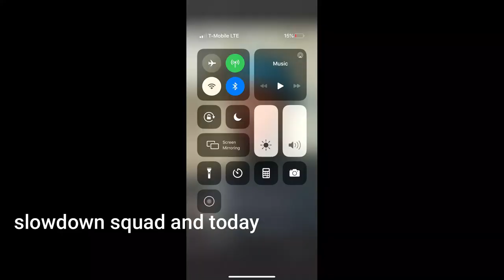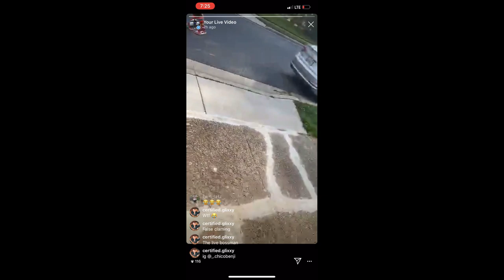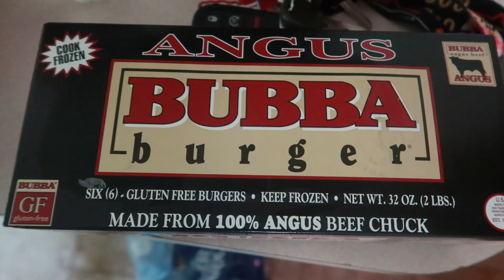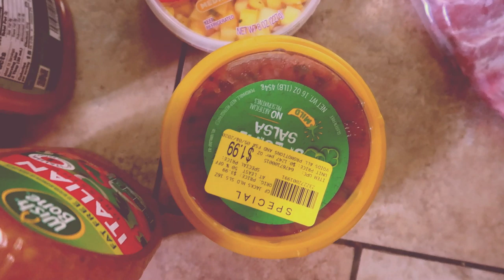BOSSMAN BOXING MEMORIAL DAY BBQ (BOSSMANVLOGS)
slwd_clothing for merch